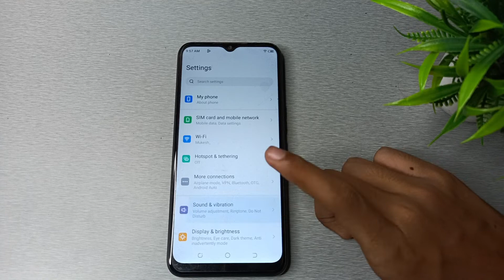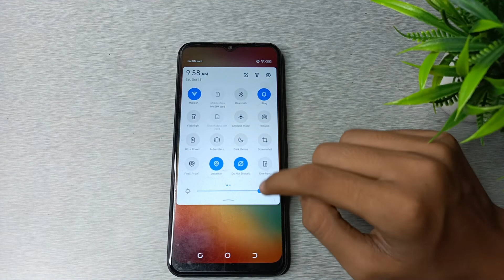How to turn on Do Not Disturb Option in Tecno Pop 6 Pro mobile in hindi setting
how to reduce lag in mobile legends  | tecno mobile secret settings  | stop mobile ads in hindi  | how to reset network setting in tecno pop 5 lte  | how to reset network setting in tecno pop 5 pro  | how to set alarm in tecno mobile  | turn on do not disturb tecno spark 6 go  | how to incoming call in tecno spark go 2020 mobile  | tecno mobile alarm setting explain hindi  | how to disable tty mode in tecno  | how to stop mobile ads in hindi  | how to stop mobile screen ads in hindi